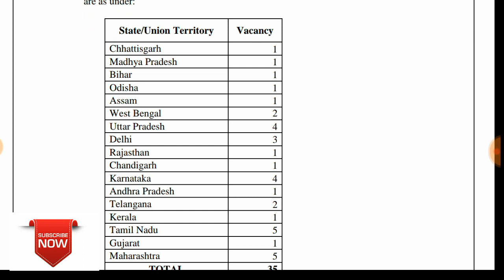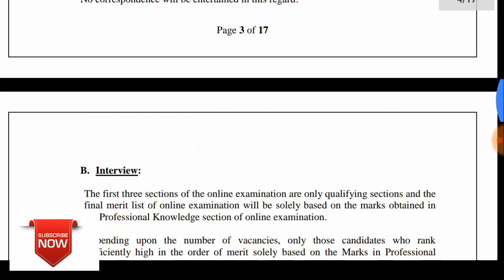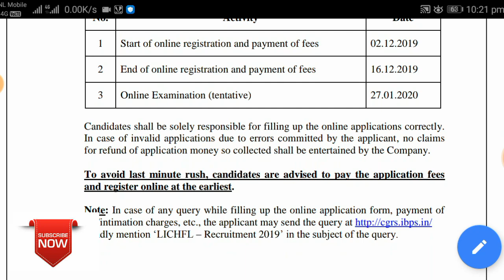LIC HFL Recruitment for Assistant Manager - Legal Posts 2019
LIC Housing Finance Limited has published an Advertisement for below mentioned Posts 2019. Other details like age limit, educational qualification, selection process, application fee and how to apply are given below in the advertisement. Posts: Assistant Manager - Legal Total No. of Posts: 35 Educational Qualification: A Bachelor Degree in Law (LLB) with a minimum aggregate of 55% marks.
તાજેતર ના ન્યૂઝપેપર માં અવેલી રોજગાર જાણીકારી ||સરકારી ભરતી|Latest job government, Maru gujarat jobs
Marugujaratjob સ્ટાફનર્સ નર્સ
નમસ્કાર દોસ્તો ,
આ ચેનલ પર તમને એવા educational વિડિયો જોવા મળશે. જે તમારે પરિક્ષા માટે ખૂબ જ ઉપયોગી છે. દરરોજ કાંઈક નવું જાણવા માટે આજે જ અમારી youtube channel - MARUGUJARATJOBS સબ્સ્ક્રાઇબ કરો. અને સાથે ઘંટી ને દબાવી દેજો. જેથી કરીને કોઈ વિડિયો તમારે ચુકાઈ ના જાય। સબ્સ્ક્રાઇબ કરવું બિલકુલ ફ્રી છે. આનો કોઈ ચાર્જ નથી

Jai hind 🇮🇳